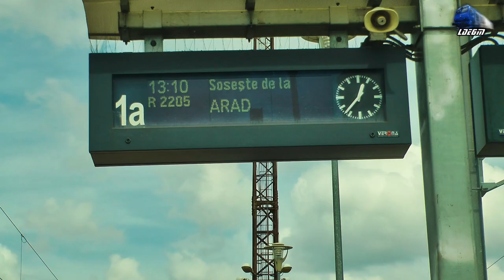Locomotive Cargo Trans Vagon Locomotives la Manevră/Shunting in Gara Curtici Station - 27 May 2020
1:Manevră/Shunting - LDE1250/040-DF 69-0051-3, 040-EC/LE3400KW 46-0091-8 & 060-EA/LE5100KW 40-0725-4 RO-CTV
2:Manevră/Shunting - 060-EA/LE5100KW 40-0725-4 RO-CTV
3:Manevră/Shunting - 040-EC/LE3400KW 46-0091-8 & LDE1250/040-DF 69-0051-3  RO-CTV

27 May 2020